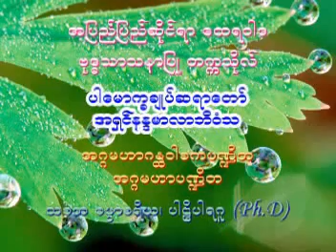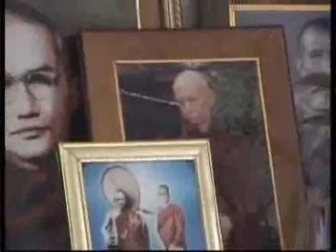ေမြးေန႔ လက္ေဆာင္တရားေတာ္မ်ား ၇ ၁၂ ၂၀၀၉ ဆရာေတာ္ နႏၵမာလာ ဘိဝံသ - Nandamalabhivamsa